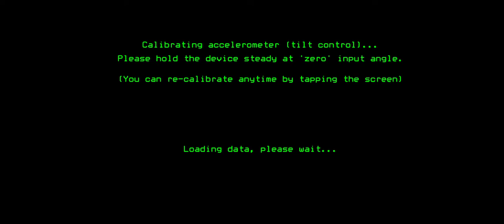Strike Fighters Modern Combat | RAF Tornado GR.4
Game:  Strike Fighters Modern Combat

 RAF Tornado GR.4

Strike Fighters |  RAF Tornado GR.4
Fighter aircraft:  RAF Tornado GR.4
Missile:
1. Brimstone
2. Asraam
Guns:
1 x 27mm Bk-27 cannon
Avionics:
ECM pod